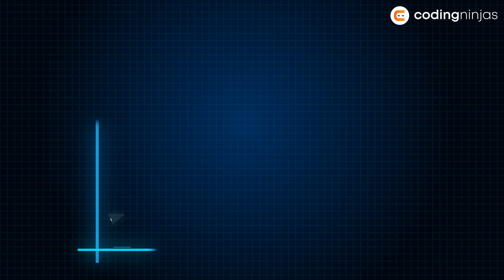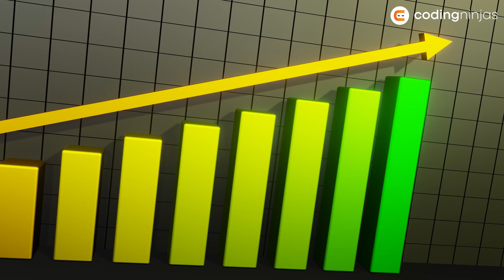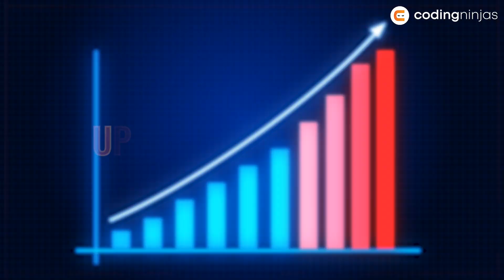Beat the 2024 Tech Recession | History of tech layoffs (TOP SECRETS REVEALED) | Coding Ninjas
Discover the key to job security in uncertain times with Ankush Singla, the visionary founder of Coding Ninjas!  In this must-watch video, Ankush dives deep into the impact of the recession on the tech industry and shares invaluable strategies to beat layoffs. Don't miss this exclusive insight from a leading expert, guiding YOU on how to secure your tech career against the challenges of today's job market. Whether you're a seasoned professional or a budding coder, Ankush Singla's expertise will empower you to thrive amidst economic uncertainties. Stay ahead in your career game – watch now

00:30 Intro
02:29 What is Tech Recession
03:57 Impact of Recession for tech job
05:10 Adjust job expectations after college graduation
06:37 Focus on improving skills and adjusting job expectations
07:51 How to maintain a positive mindset amidst layoffs?
10:47 Surviving tough periods make you stronger